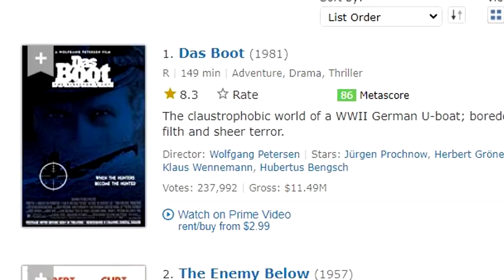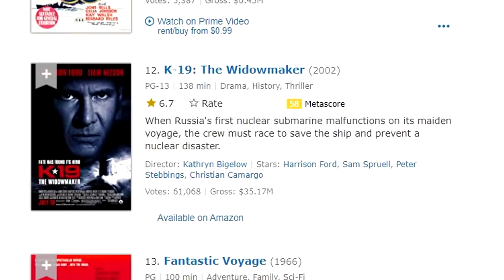The Deadly History of Submarines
They've hit a lot of bumps in the road to their development, but today they're one of the most valued parts of the military arsenal. Submarines are designed for stealth, which is why many don't know much about them. Today, Paul walks you through the history of submarines, their failures and successes, their different forms, and their human cost.

Our new Fatception design now comes in hoodie form to keep you warm and cozy in the fall and winter.

Behold, social media links!